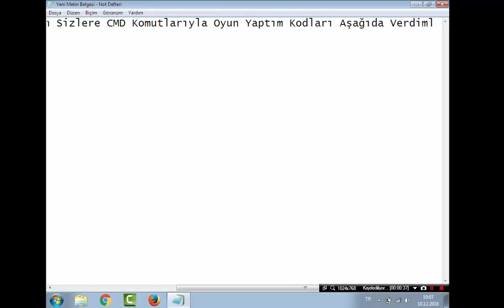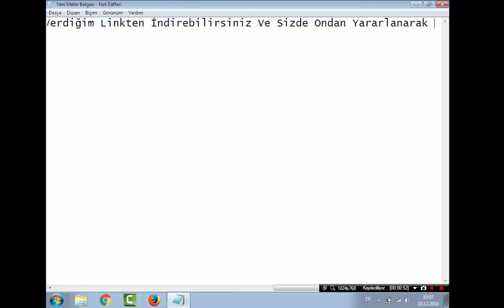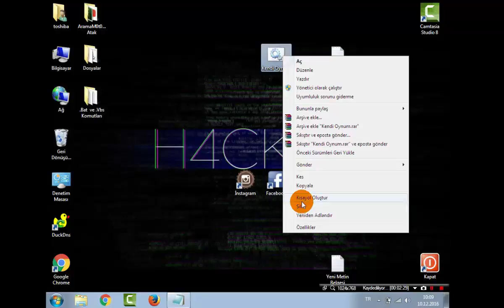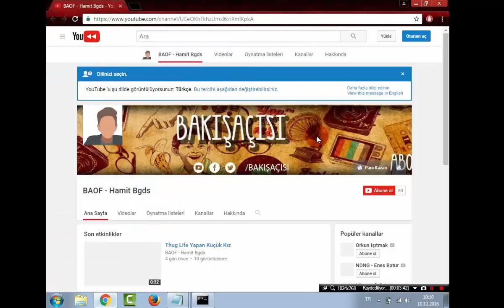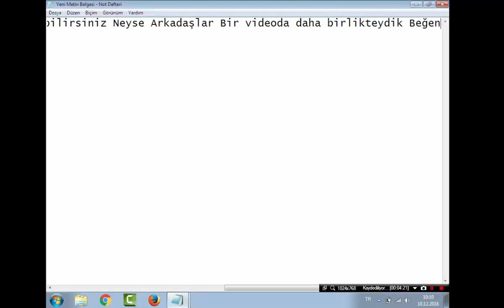CMD ile Basit Oyun Yapımı (Programsız) New 2017